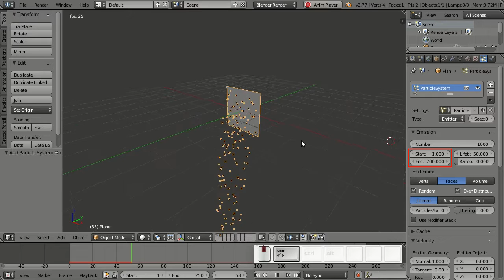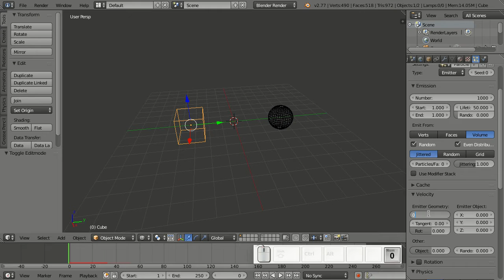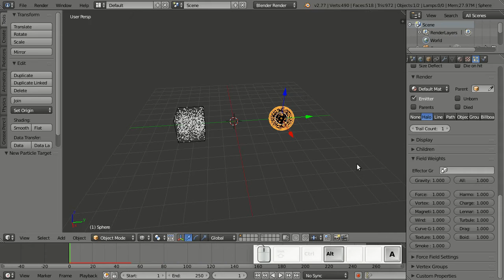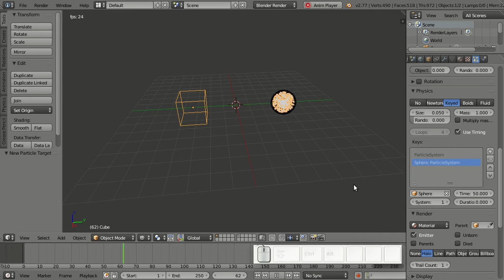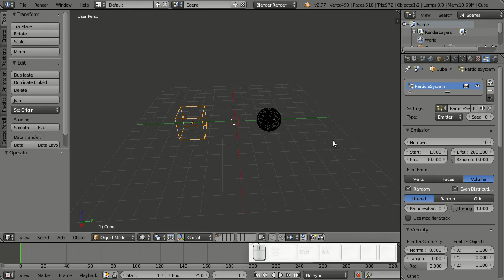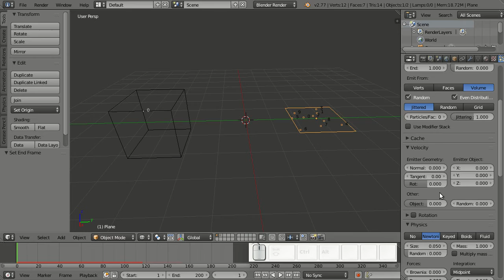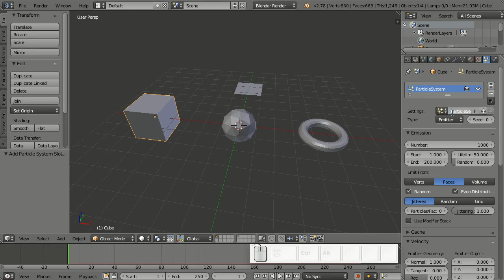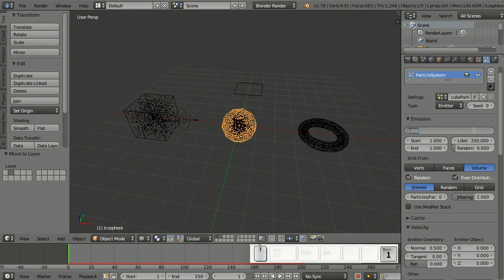Blender Keyed Particle Part 1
Keyed Particle Part 1 List

1. Particle Basic Option
2. Keyed Particle Basic
3. Keyed Particle - Use Timing
4. Keyed Particle - Time
5. Show Particle Number
6. Field